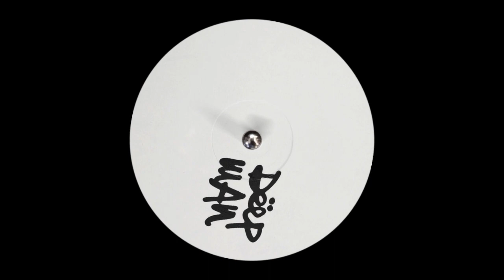Deepman - CUT #02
unreleased

DeeppaMusic